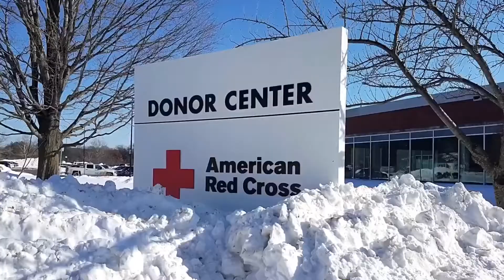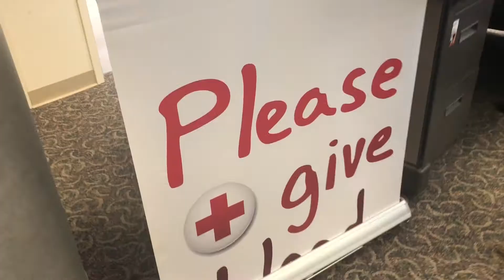Join Our Team: American Red Cross Blood Services volunteer Donor Ambassador